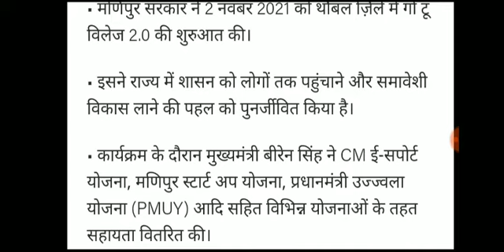मणिपुर सरकार ने थौबल जिले में GO to village 2.0 की शुरुआत किया current affairs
मणिपुर सरकार ने थौबल जिले में GO to village 2.0 की शुरुआत किया current affairs daily news